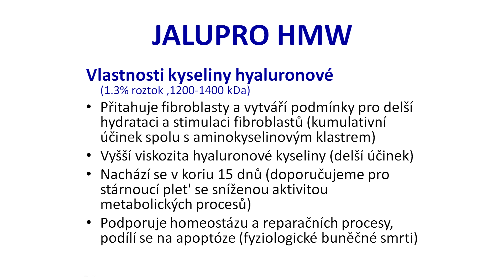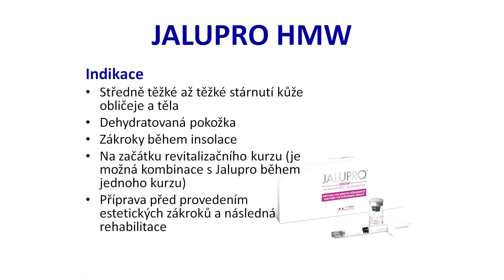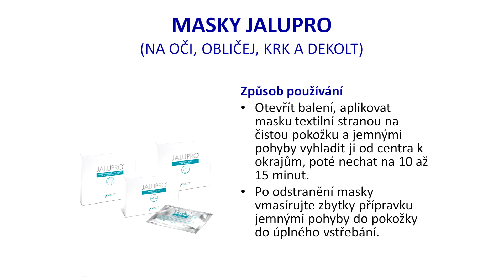1.13 JALUPRO HMW + JALUPRO MASK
JALUPRO HMW

Přípravky JALUPRO®

    je to skupina lékařských injekčních přípravků vyrobených v souladu s požadavky EU 93/42/SEE MDD.
    jsou bezpečné, účinné, hypoalergenní a biokompatibilní s tkáněmi organismu
    fyziologicky podporují buněčný metabolismus v kůži a nemá žádné nežádoucí účinky
    obsahují hyaluronovou kyselinu neživočišného původu a aminokyselinový klastr

Aminokyselinový klastr JALUPRO®:

    směs určitých aminokyselin (glycin, L-prolin, L-lysin monohydrochlorid, L-leucin) přísně vyvážených kvantitativně a také podle prostorové struktury molekuly
    cíleně se zabudovává do biochemického cyklu syntézy kolagenu fibroblasty
    je jedinečný, nemá analogy ve světě a je patentován výrobcem.
    jeho účinnost a bezpečnost byla vědecky prokázána v průběhu více než 50 klinických studií;
    úspěšně se používá ve složení přípravků pro dermatologii, chirurgii, oční a zubní lékařství a také v léčbě obtížně se hojících ran a dekubitů.

Bylo klinicky prokázáno, že přípravek JALUPRO®:

    podporuje chemotaxi, proliferaci a dělení fibroblastů;
    stimuluje a udržuje maximální neokolagenogenezi a zpomaluje destrukci kolagenu;
    podporuje funkční aktivitu keratinocytů a fibroblastů;
    optimalizuje hojení jizev;
    zkracuje dobu rehabilitace po estetických zákrocích (až o 40%);
    zvyšuje tloušťku a elasticitu kůže a snižuje její reliéf;
    zesiluje účinek po provedení ostatních estetických procedur;
    zajišťuje výrazný a dlouhodobý účinek.

 Výsledek:

Aktivace metabolických procesů, obnova normální dermální struktury, maximální výživa a fyziologické omlazení kolagenové struktury v oblasti působení.

Terapeutické oblasti:

Obličej, krk, dekolt, vnitřní plocha ramen, hřbet ruky, břicho,vnitřní strany stehen a kolena.

Kontraindikace:

Těhotenství, kojení, přecitlivělost na některou ze složek přípravku, výskyt zánětlivých procesů či dermatologických onemocnění v terapeutické oblasti, autoimunní onemocnění, podávání protizánětlivých léků nebo steroidů (topických či systémových).

Možnosti kombinované aplikace:

Aplikace přípravků JALUPRO® se doporučuje samostatně nebo v kombinaci s jinými estetickými postupy (chemický peeling, laserová terapie, frakční fototermolýza, fototerapie (IPL), dermabraze, radiofrekvenční a ultrazvukový lifting, injekce stabilizované kyseliny hyaluronové či botulotoxinu), a také jako příprava před provedením plastických operací. Kombinace těchto postupů optimalizuje metabolické procesy v koriu a aktivizuje syntetickou aktivitu fibroblastů.

Pro dosažení maximálního účinku injekce JALUPRO® doporučujeme současnou aplikaci biologicky aktivních aminokyselinových doplňků stravy a krémů Proglyme®.

INDICKACE

- Středně těžké až těžké stárnutí kůže obličeje a těla
- Dehydratovaná pokožka - Zákroky během insolace
- Na začátku revitalizačního kurzu (je možná kombinace s Jalupro během jednoho kurzu)
- Příprava před provedením estetických zákroků a následná rehabilitace

Stříkačka А: 2% roztok hyaluronátu sodného (1200/1400 kDa) -- 1.5 ml

Lahvička В: sterilní roztok aminokyselin 80mg -- 1 ml

 Vlastnosti kyseliny hyaluronové - 1.3% roztok (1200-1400 kDa)